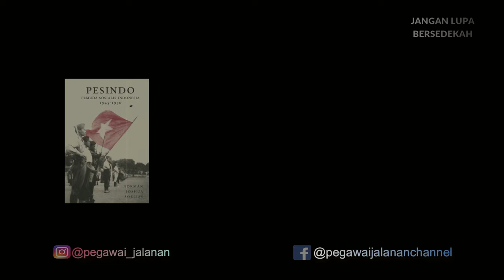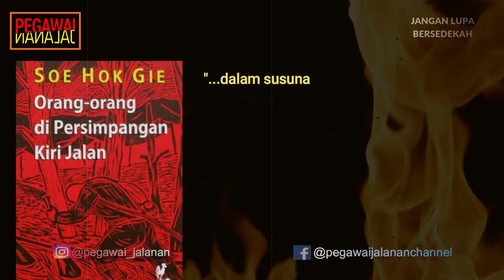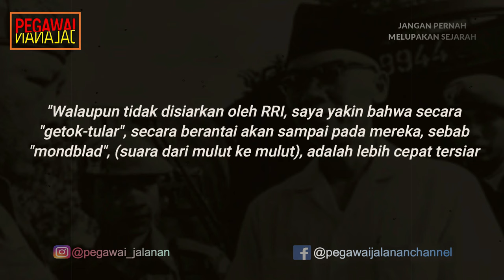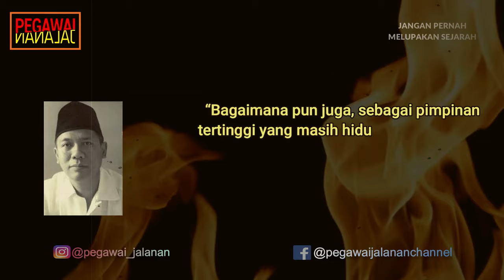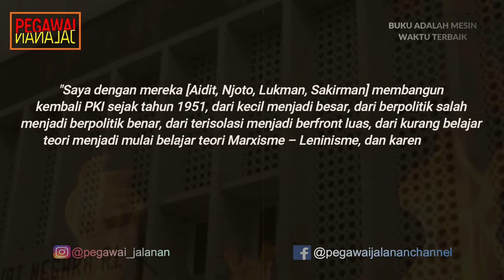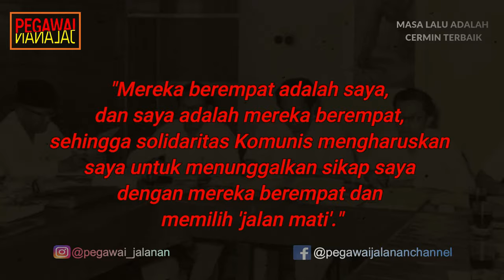DETIK-DETIK EKSEKUSI MATI SUDISMAN SANG PIMPINAN PKI TERAKHIR!!!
Setelah pemberontakkan PKI yang dilakukan pada tahun 1965 kembali gagal, para petinggi PKI menjadi target utama penangkapan. Para petinggi seperti D.N Aidit, Sjam Kamaruzaman, dan petinggi-petinggi lainnya tertangkap dan dieksekusi tanpa proses pengadilan. Sejak Maret 1966, Partai Komunis Indonesia (PKI) kemudian menjadi partai terlarang. Dari petinggi-petinggi yang telah tertangkap dan dieksekusi, masih ada petinggi-petinggi PKI yang belum tertangkap, salah satunya adalah Sudisman. Dia adalah anggota tertinggi keempat dari Politbiro Partai Komunis Indonesia, dan merupakan salah satu dari lima pemimpin senior PKI yang diadili.

    Selama pelarian, Sudisman sempat mencoba mengatur kembali PKI menjadi gerakan bawah tanah setelah para pemimpin senior lainnya ditangkap dan dieksekusi. Dia bertindak sebagai pemimpin PKI untuk waktu yang singkat sebelum penangkapannya. Niat Sudisman untuk memperbaiki partai harus dikubur dalam-dalam. Pada penghujung tahun 1966, tepatnya pada 6 Desember, ia tertangkap di sekitar Tomang.

tirto.id,